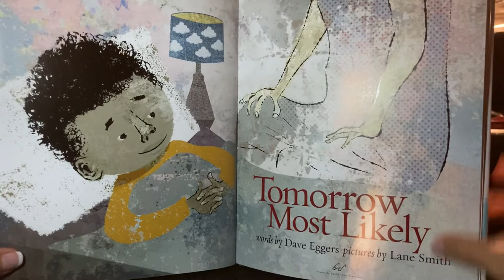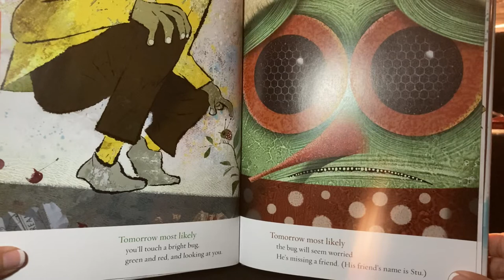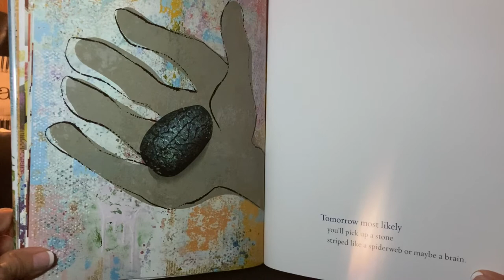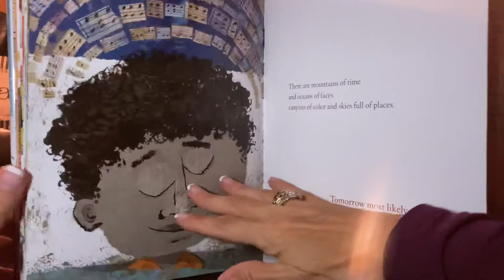Tomorrow Most Likely By Dave Eggers and pictures by Lane Smith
Every night we say good night, but tonight we ask what will tomorrow bring?